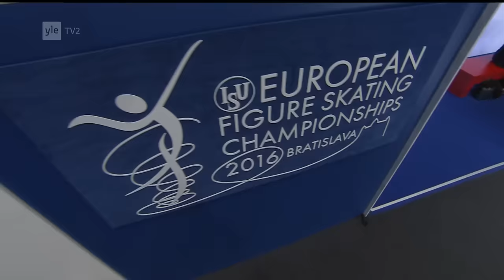Ivett Toth - Free Skating - 2016 European Figure Skating Championships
Ivett Toth - Free Skating - 2016 European Figure Skating Championships - Bratislava Slovakia

Ladies Results
Rank  Name                   Nation  Total  SP                  FS
1  Evgenia Medvedeva   Russia  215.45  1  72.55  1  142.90
2  Elena Radionova           Russia  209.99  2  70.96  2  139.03
3  Anna Pogorilaya           Russia  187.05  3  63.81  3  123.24
4  Angelīna Kučvaļska   Latvia  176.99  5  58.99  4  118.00
5  Roberta Rodeghiero   Italy  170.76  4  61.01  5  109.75
6  Maé-Bérénice Méité   France  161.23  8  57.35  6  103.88
7  Nathalie Weinzierl   Ger  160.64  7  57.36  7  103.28
8  Viveca Lindfors           Finland  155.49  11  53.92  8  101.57
9  Joshi Helgesson           Swe  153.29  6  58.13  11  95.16
10  Laurine Lecavelier   France  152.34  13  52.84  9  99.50
11  Ivett Tóth                   Hun  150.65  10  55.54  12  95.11